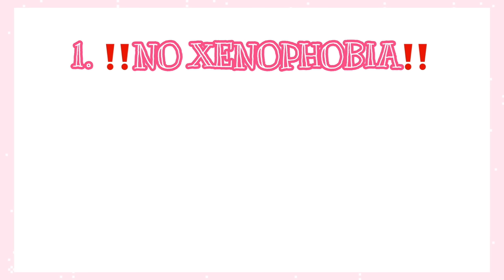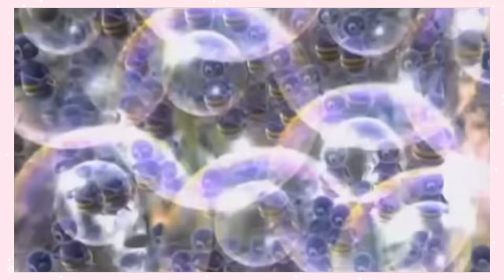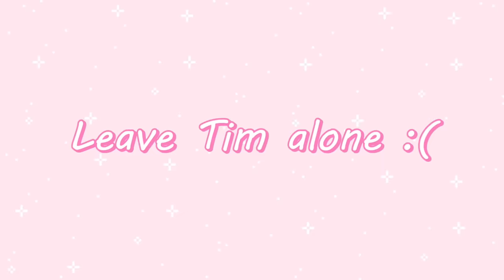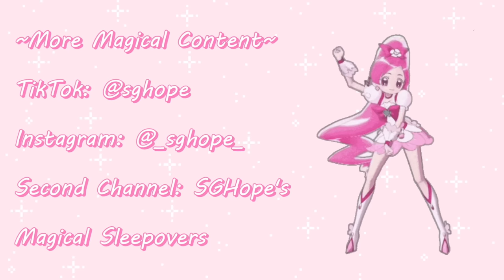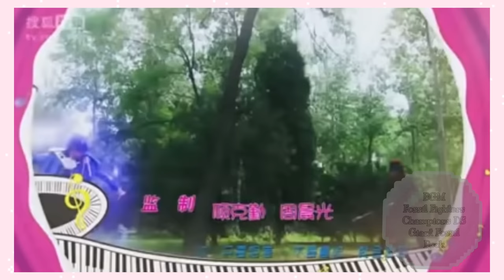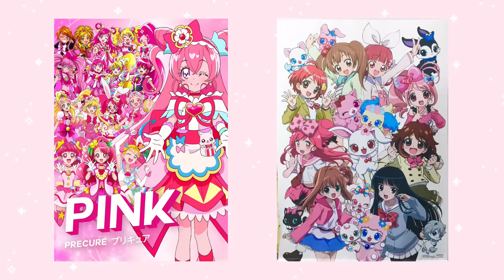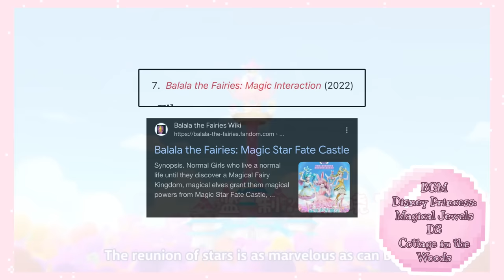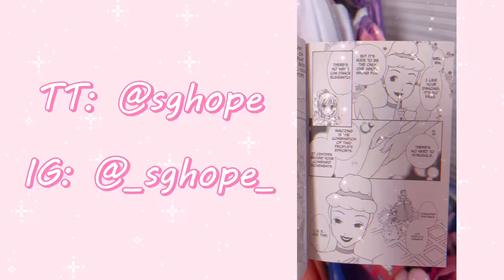✨Discovering China's MAGICAL GIRL GIANT Balala the Fairies✨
Has anyone else made a Balala the Fairies video?? Am I insane for this??

❣️BIG THANK YOU TO @Divoominternational❣️
amzn.to/3PaMHLG

Timestamps
0:00 Intro
2:56 Balala 2008
8:19 Rainbow Heart Stone
15:04 Movie 1
23:34 BREAK
24:37 Miracle Dance
27:56 Movie 2
30:44 Mystery Note/Finding Melody
34:42 Movie 3
36:09 Over The Rainbow
38:26 Ocean Magic
42:10 Magic Star Fate Castle
46:01 THERE'S MORE!?!

Troop on Hopelets, Stay Adorkable!